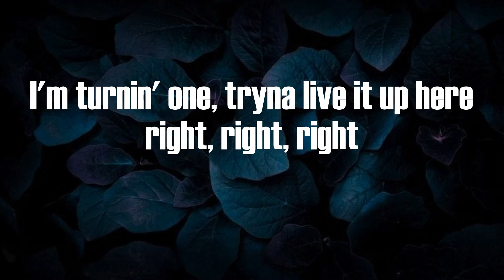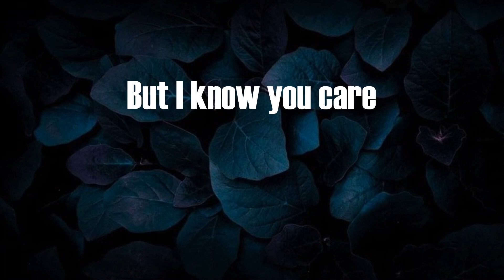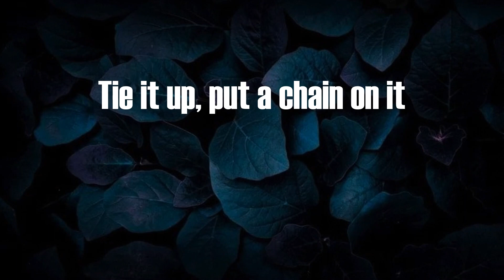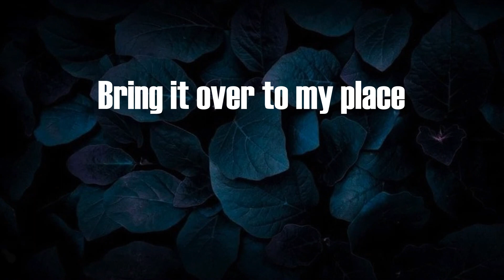Chris Brown - Under The Influence (Lyrics)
Under The Influence Lyrics:
Fuckin' Robitussin
(Yeah)
(Yeah)